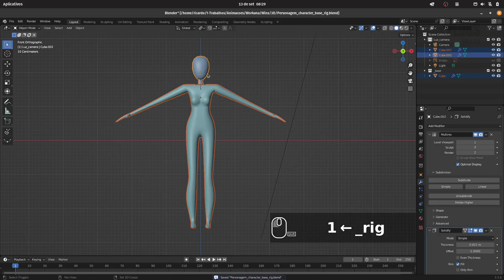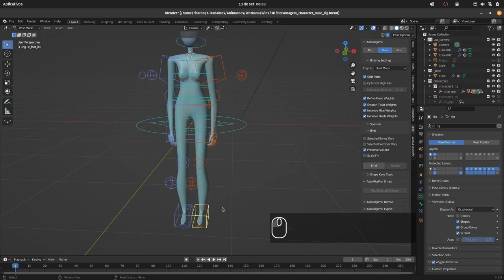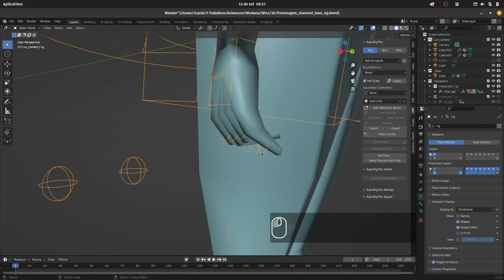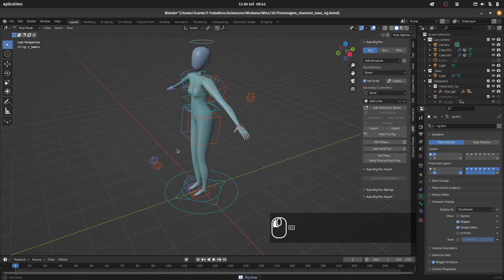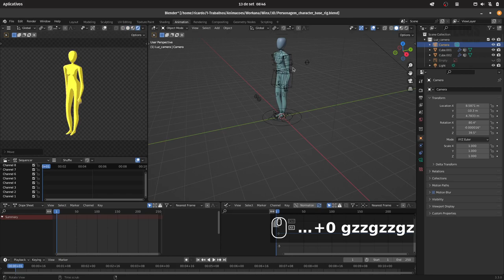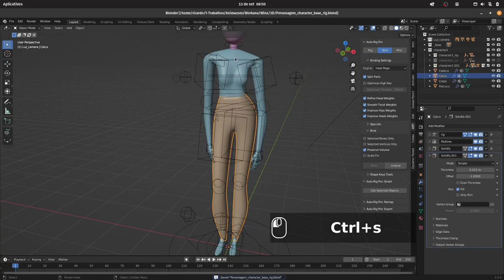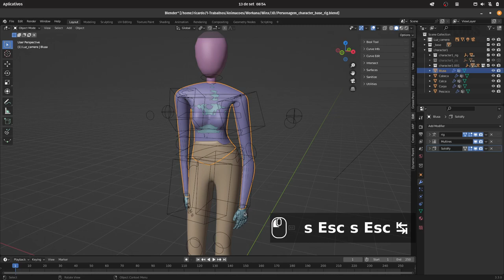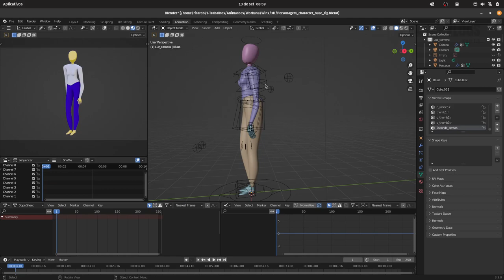Como fazer roupas com rig rapidamente no Blender - Episódio# 28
Como fazer roupas com rig rapidamente no Blender
How to create cloth faster in Blender.

Olá, pessoal.
Neste vídeo eu demonstro como criar as roupas de um personagem no blender.

Vlog diário.

Daily Vlog.